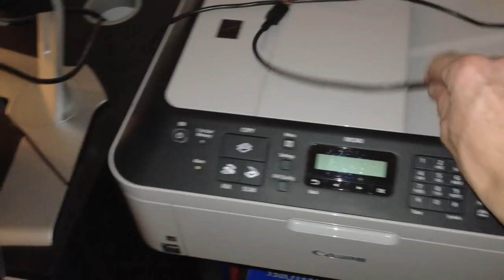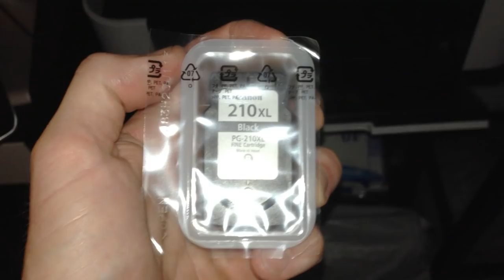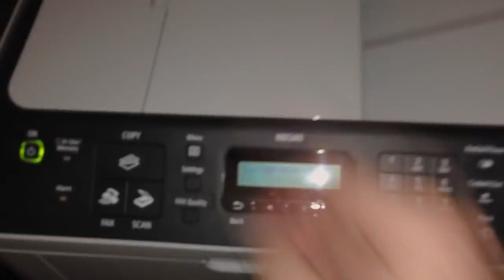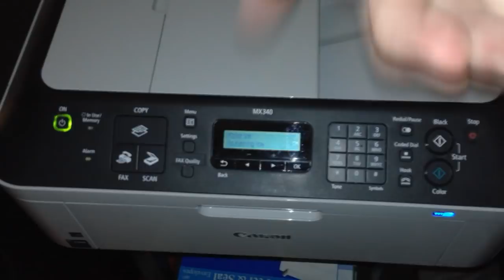How To Install New Ink Cartridges On Canon MX Model Printers MX340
Thank you coffee keeps me making great videos:
Bitcoin Send Here: 1EbhbFNx5Er3xbn9gJB7xr7NuNERzYzRfz
Ripple XRP Here: rG6MDJomMSnpiDNFjJXm6e5GsWCcg6REWb
FairCoin Here: fMU2dYDhj4MEDQ8Jkj83hnzbdMj4h1qHR7

I Show you how to change the ink cartridges on a Canon MX340 Printer, the process should be the same on MX Model Canon Printers.

God Bless

I answer the following questions in this video.
How can I install new ink cartridge on my Canon Printer?
How do I install new ink on my Canon printer?
How do I install new ink cartridges on my Canon MX340 printer?